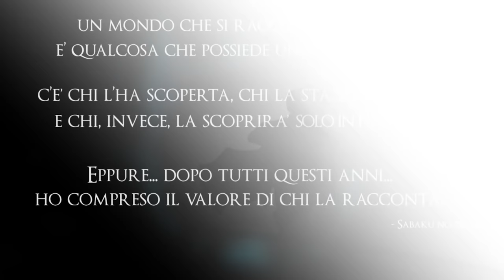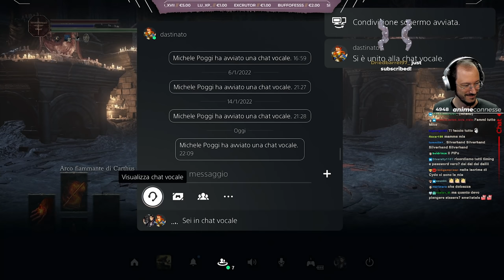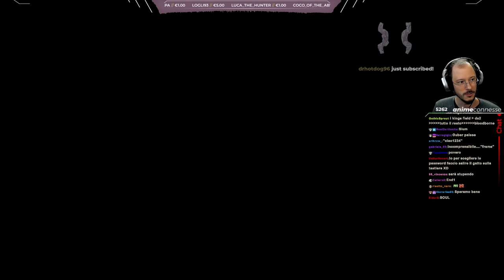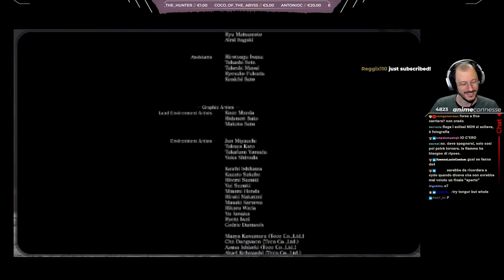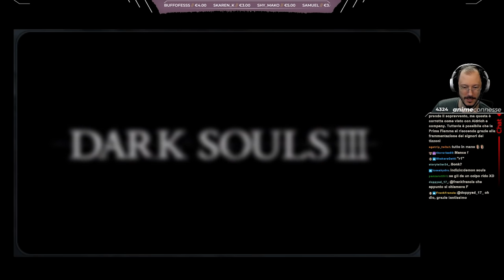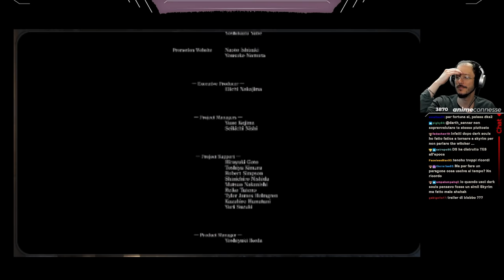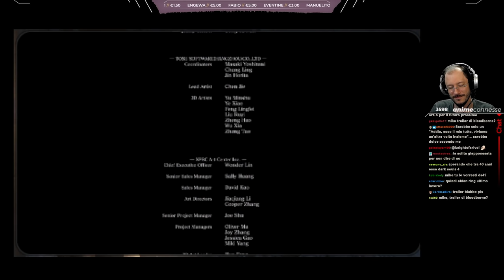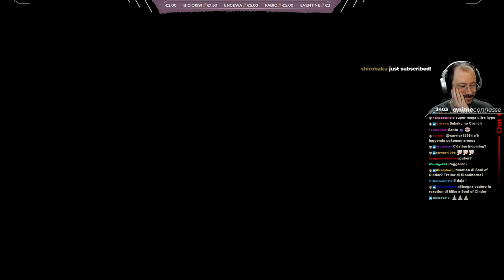"The Dark Lord III" - Dark Souls III w/ Sabaku, Run "Veterana" for Cydonia FINALE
00:00:00 • Monologo introduttivo di Phalanx + Sigla;
00:03:38 • Introduzione;
00:22:38 - "Quindi, Dark Souls III: che ne pensi?";
00:26:25 • Interazione con la Guardiana del Fuoco per riattivare uno dei finali del gioco [F];
00:30:33 • Ritorno al falò del Campo innevato nel mondo dipinto di Ariandel per andare nuovamente verso la torre;
00:42:28 • Ingresso nella torre, ed inizio dell'esplorazione di quest'ultima [F];
00:47:13 • Ottenimento delle Ceneri del capitano [F];
00:49:52 • Lettura della classifica realizzata dall'utente El Mina sulle sconfitte che Francesco ha subito contro i boss;
00:52:11 • Arrivo al ponte [F];
00:52:24 • Piccola sezione dedicata alla consegna delle Braci a F;
00:55:19 • Lettura della descrizione delle Ceneri del capitano raccolte in precedenza, e breve discussione sul testo appena letto [F];
00:57:54 • Ritorno al falò dell'Altare della Fiamma Estinta, e breve esplorazione del posto [F];
00:59:12 • Rimozione della chat di Francesco, e combattimento contro un invasore inaspettato;
01:03:28 • Ritorno al falò dell'Anello di mura interne della Città ad Anelli per andare nuovamente verso la torre dov'era situata Shira [F];
01:06:04 • Ingresso nella torre, ottenimento del set di Shira, e lettura delle descrizioni dei vari pezzi in questione [F];
01:08:05 • Ritorno al falò del cumulo di rifiuti [F];
01:09:08 • Ottenimento delle Ceneri di una donna anziana, e lettura della descrizione dell'oggetto in questione [F];
01:10:52 • Ritorno al falò dell'Altare della Fiamma Estinta, e veloce backup del salvataggio [F];
01:14:41 • Osservazione del panorama circostante [F];
01:15:45 • Ingresso di P nel mondo di F;
01:18:09 • L'indicazione del Maestro per l'allievo;
01:19:36 • Il monologo finale del Maestro;
01:24:35 • L'apparizione dei segni degli antichi Vincolatori;
01:27:23 • Il dono;
01:29:12 • La premessa di Mike;
01:31:56 • Ingresso nell'arena, ed osservazione di quest'ultima e dell'essere che risiede vicino al falò [F];
01:34:30 • Primo combattimento contro l'Anima di tizzoni [F];
01:34:59 • L'assorbimento di Phalanx;
01:43:25 • Discussione per parlare del boss appena incontrato;
01:52:35 • Primo combattimento contro la seconda fase dell'Anima di tizzoni [F];
02:01:13 • Combattimento vittorioso [F];
02:08:02 • Discussione post-boss, e lettura della descrizione dell'Anima dei Signori [F];
02:08:31 • Primo combattimento contro l'Anima di tizzoni [P];
02:15:40 • La dimostrazione del Maestro, e combattimento vittorioso [P];
02:19:49 • Breve discussione per parlare dei finali del gioco, e dell'impossibilità di F di Vincolare il Fuoco;
02:21:37 • Le scelte proposte da Mike, ed altro veloce backup del salvataggio [F];
02:24:10 • Il racconto di Francesco sul finale della storia di F;
02:34:38 • Visualizzazione del video tributo realizzato dall'utente Eigengrau per il finale della Veteran Run (Riproduzione a 02:38:03);
02:41:50 • Finale - La conquista del Fuoco;
02:43:27 • Discussione per parlare del finale appena visto, del New Game +, ed infine delle cose che si possono fare prima di iniziare nuovamente una partita;
02:47:05 • Lettura delle descrizioni del miracolo e dell'arma che si ottengono con l'Anima dei Signori [F];
02:48:38 • Il pensiero di Francesco sul Fuoco/sulla Fiamma;
02:55:13 • Lettura delle descrizioni del set del Vincolo del Fuoco [F];
02:57:20 • Discussione per parlare della primissima esperienza di Mike con l'Anima di tizzoni, e del finto spoiler che ricevette sul presunto boss finale del gioco;
02:59:41 • Ricaricamento del salvataggio, e ringraziamento agli spettatori che hanno seguito con entusiasmo la Veteran Run;
03:02:10 • Finale - La fine del Fuoco;
03:04:40 • Discussione per parlare del finale appena visto, e della possibilità di potersi muovere durante le fasi conclusive di quest'ultimo;
03:07:28 • Finale - La fine del Fuoco (Seconda Versione);
03:10:27 • Discussione per parlare del finale.
03:13:04 • Visualizzazione dell'illustrazione realizzata dall'utente Jacopo Calvani [jacopo.calvani su IG] sulla possibile forma che l'Anima di tizzoni avrebbe raggiunto dopo l'assorbimento di Phalanx (Reazione di Francesco a 03:15:52);
03:16:50 • Il risanamento del simbolo oscuro [F];
03:21:07 • Interazione con Yuria di Londor, ed uccisione di quest'ultima [F];
03:25:45 • Ottenimento delle Ceneri di Yuria, e lettura della descrizione di queste ultime [F];
03:29:07 • Ottenimento della Vento oscuro, e lettura della descrizione dell'arma in questione [F];
03:30:18 • Premessa sul finale mancante;
03:31:38 • Finale - Collegare la Prima Fiamma;
03:42:10 • Visualizzazione della Ending realizzata da Irene e Chiara Rocco per la Veteran Run (Riproduzione a 03:43:53);
03:48:38 • Battute finali e saluti.